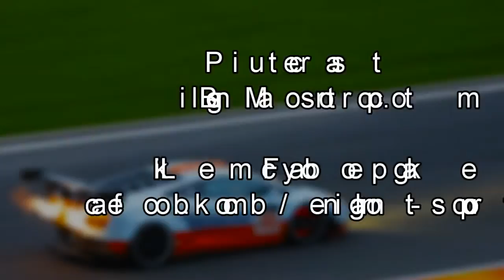Porsche 964 Turbo S - 1 of 86 built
Only 86 porsches of this type were  produced in 1992.

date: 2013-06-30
event: Zolder Grand Prix / 50 years Circuit Zolder
location: Circuit Zolder

Turbo S Specifications:
Bore and stroke: 97 x 74.4 mm (3.82 x 2.93 in)
Compression Ratio 7.0:1
Power: 381 PS (280 kW; 376 hp) @ 5750 rpm
Torque: 471 N·m (347 lb·ft) @5000 rpm / 490 N·m (361 lb·ft) @ 4800 rpm